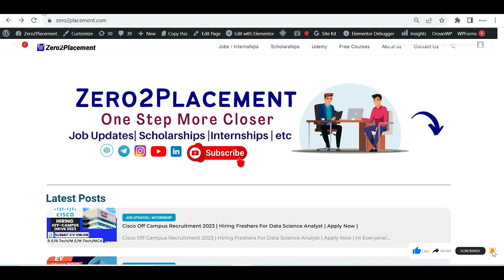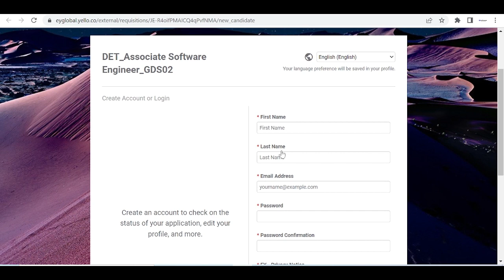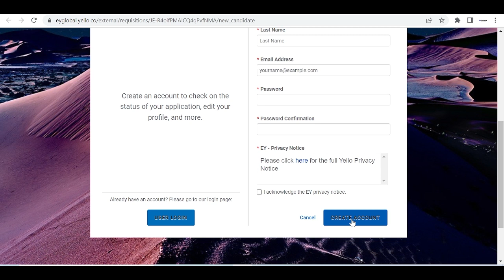EY Mega Off Campus Drive 2023 | Hiring Freshers for Associate Software Engineer | Apply Now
.Accessories😊✌️.
💻Laptop: Asus X512 -i5 8th gen
📱Mobile: Samsung M51
🧍‍♂️tripod: Amazon basics tripod
🎙️mic used🎤: Maono AU-404
🎙️Collar Mic: Maono AU-100
"Keyword"
"techandtarget"
"Tech and Target"
"revature off campus drive for freshers"
"revature hiring freshers"
"sasken off campus drive for frehers"
"sasken hiring freshers"
"jobs for software engineer"
"jobs for college students"
"jobs for associate software engineer role"
"Keyword"
"ey off campus recruitment 2022 batch"
"ey openings for freshers 2022"
"deloitte off campus drive 2022"
"ey off campus drive"
"ey off campus drive 2023"
"ey gds off campus drive 2022"
"ey off campus recruitment process"
"ey freshers registration 2022"